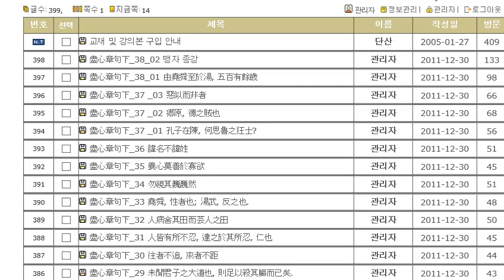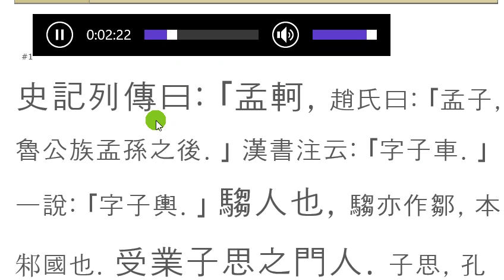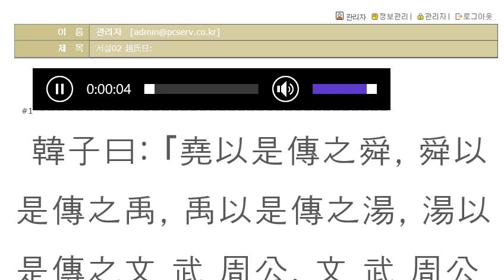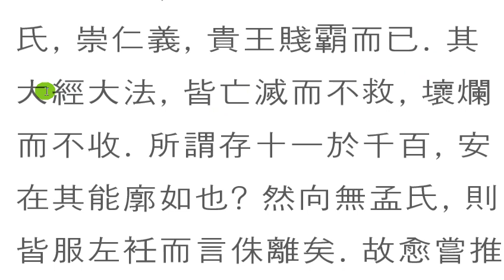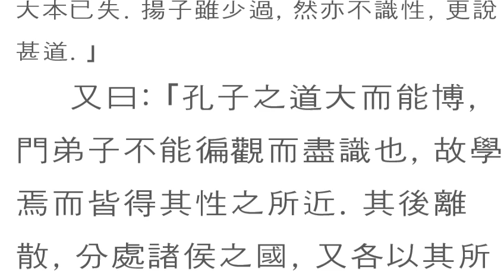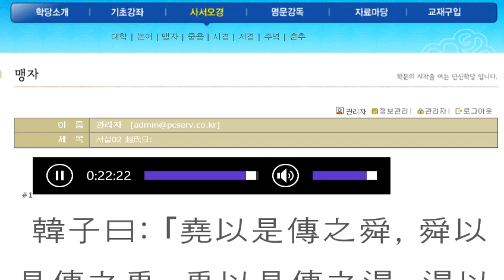맹자강독(講讀) :001 서설01 孟子序說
맹자를 읽기에 앞서 전체적인 짜임을 파악하는 것도 좋은 방법이다.

채널에 가입하여 학문적 유대 관계를 맺어보세요.